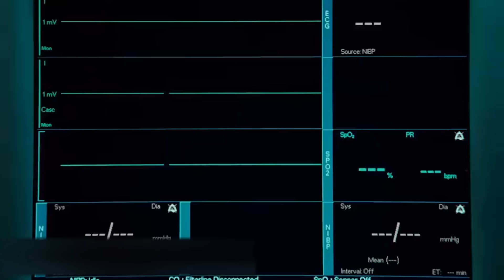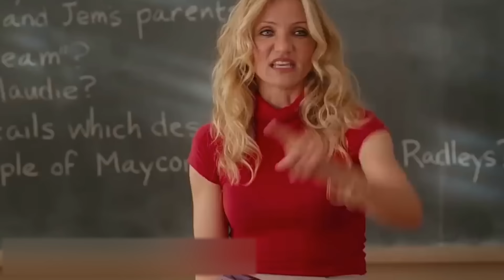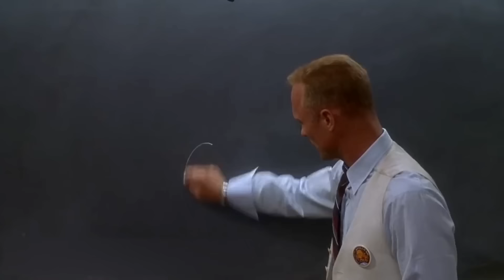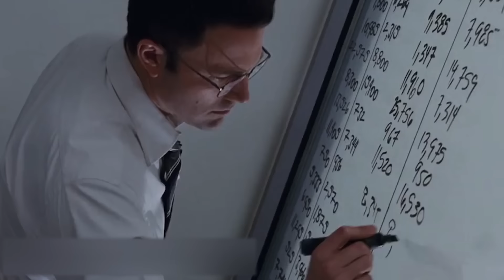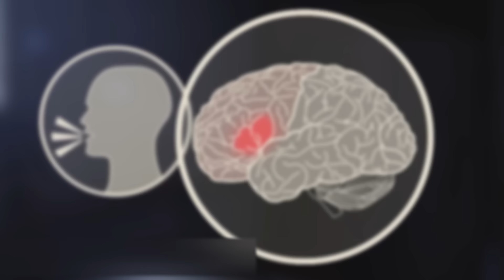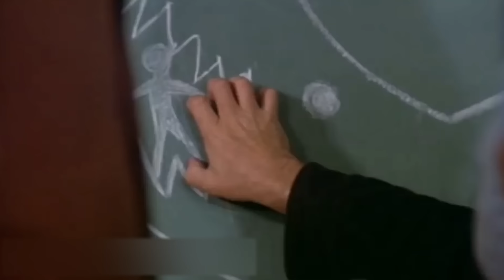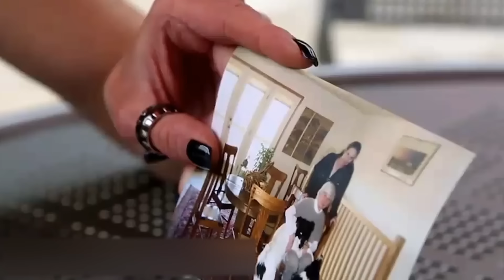8 People Who Got Superpowers From an Accident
The greatest fear in every person's life is probably being in an accident or losing a loved one in a crash. And, in fact, there is nothing scarier in the world. However, don't forget that even in such sad situations there's still chance for miracles. Sometimes people who find themselves in a desperate situation come out of it even happier than before. And sometimes even with new talents! Today we are gonna tell you about eight lucky people who got brilliant skills as a result of an accident.